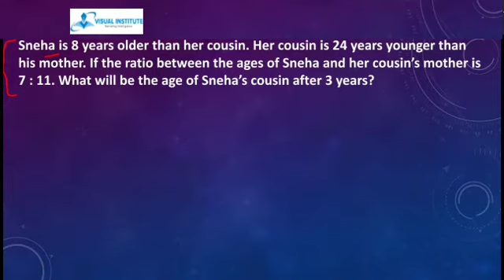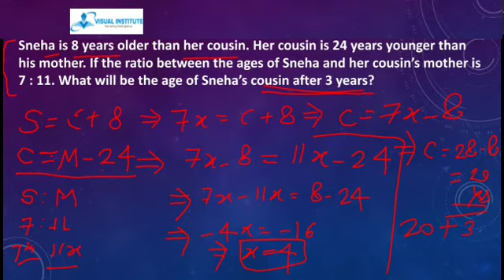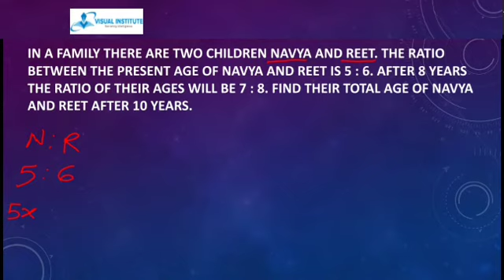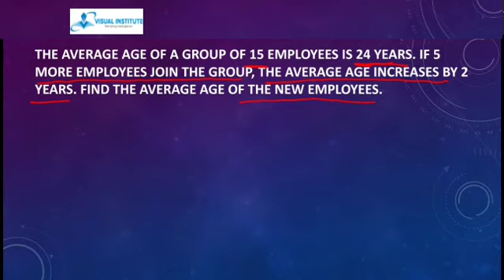Mathematics for SBI | RBI | IBPS | LIC | SSC |Railways| By Vikas Sir | Lecture 16 | Problems on Ages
Mathematics for SBI | RBI | IBPS | LIC | SSC |Railways
Daily  10:00 AM